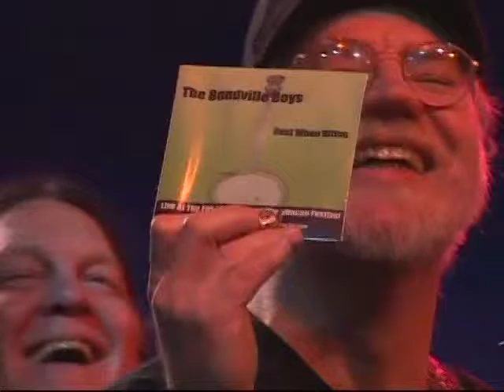Black Fly Lounge - Bondville Boys & Laura Molinelli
This episode features the Bondville Boys & Laura Molinelli. The show is closed by Beyond Further, the Black Fly Lounge house band. Hosted by Clark Comollo.